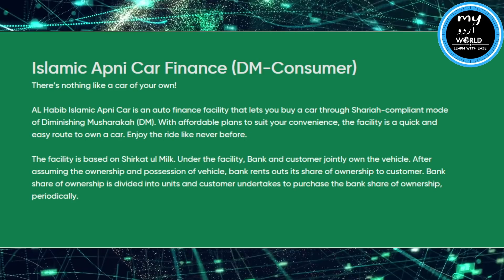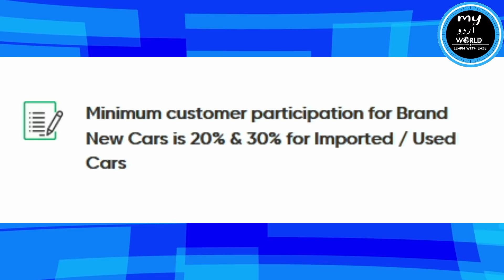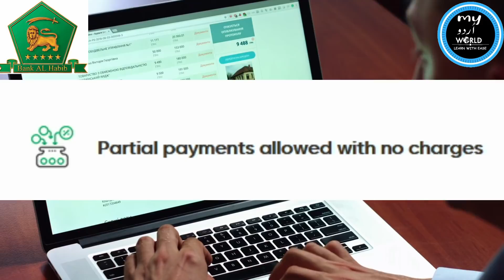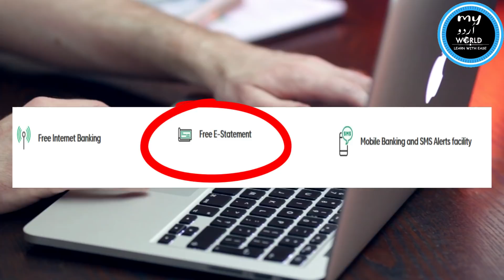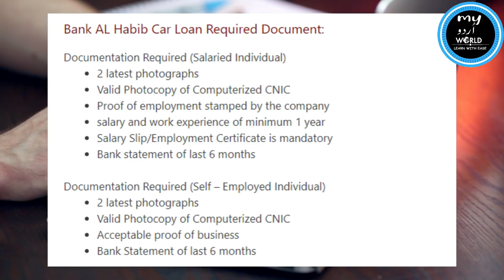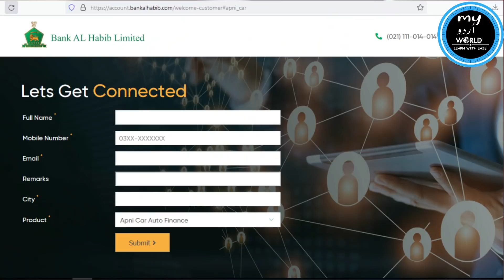Bank Al Habib Apni Car Loan| Bank Al Habib Car Loan Calculator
Learn about Bank Al Habib Apni Car Loan through Islamic Division. Now by using Bank AL Habib Car finance Calculator, you can calculate installment amount of Car Loan.